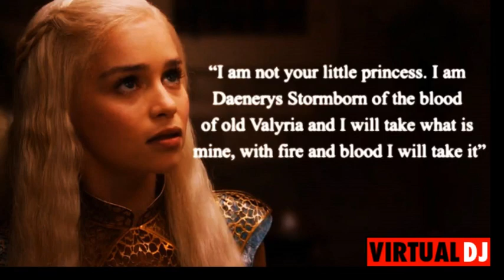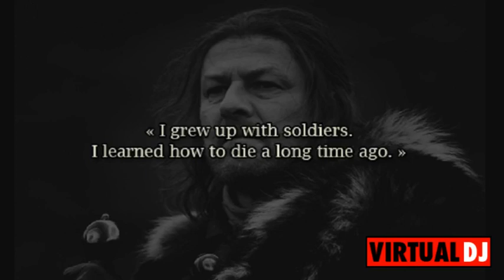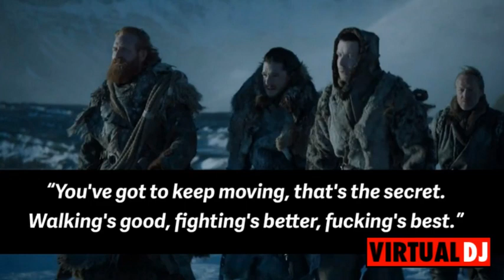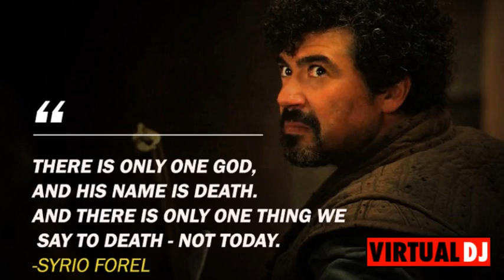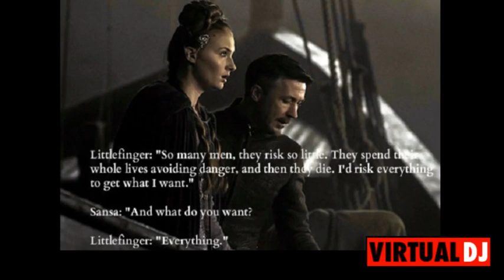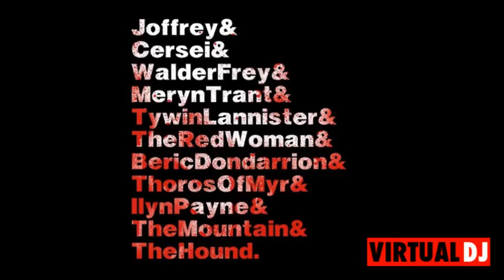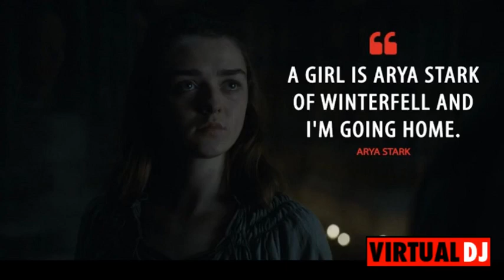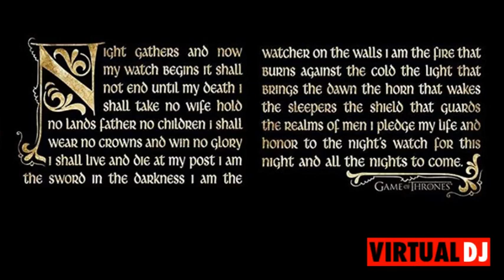Cybergoth, EBM, Futurepop - For the Throne Mix (Vampire Clubmix Vol 30)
***POSSIBLE SPOILERS CONTAINED IN THIS MIX – If for some reason you are NOT all caught up on Game of Thrones' first seven seasons, the pictures in this slideshow video and sound bites used in this clubmix may contain material of a spoiler nature; LISTEN/VIEW AT YOUR OWN DISCRETION.

It has been two very long years awaiting everyone's favorite television series to return for its final season, and now finally it is upon us. To commemorate Game of Thrones' 8th and final season, I have put together this Clubmix of thematic songs from the EBM and Aggrotech sub-genres of Gothic music, with just a hint of Futurepop and an added splash of Techno; combined with familiar quotes from the show.

If you hear a song you like, I strongly urge you to SUPPORT THE ARTISTS by purchasing their CDs and legal downloads, and make sure to catch them in concert when they perform near you. The full tracklist is featured IN the graphics of my videos.